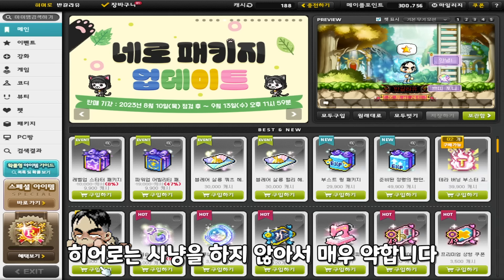헥사 스탯도 대박난 히어로! 이제는 주간보스가 가벼워진 광부의 삶 [메이플]